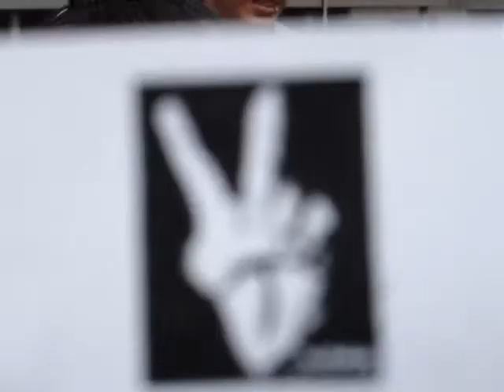What crap is this?